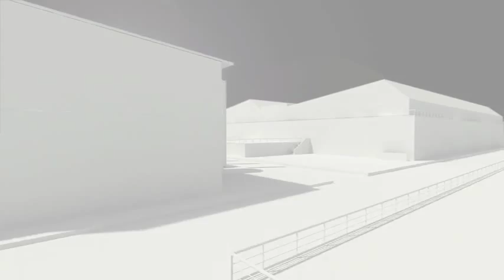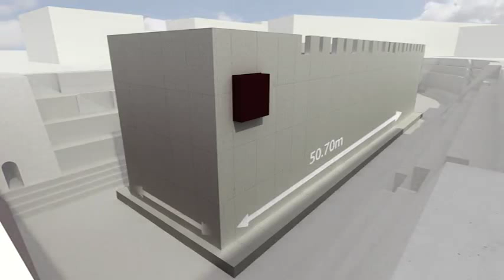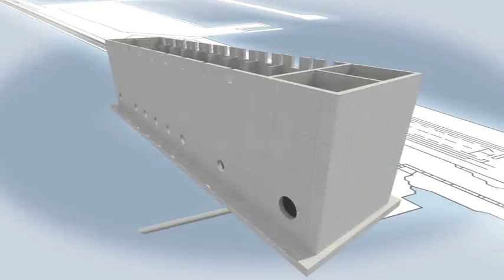ACCIONA Creates a Desalination Plant in Torrevieja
ACCIONA presents a technical video about the building and operation of Torrevieja's desalination plant. This plant guarantees quality water resources and completes the water requirements of the Segura Basin, an area renowned for its agriculture and tourism. The Segura Basin suffers from a structural drought that made the desalination plant a worthy investment for the area. The plant is a pioneer installation in the development of innovative, energy-efficient structures, designed with the intent to achieve economic, environmental, and social sustainability.